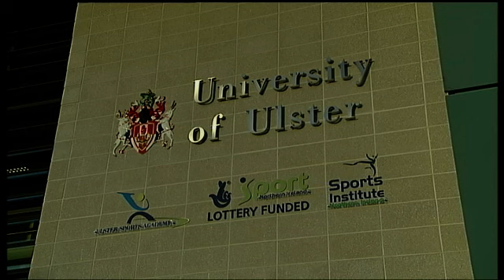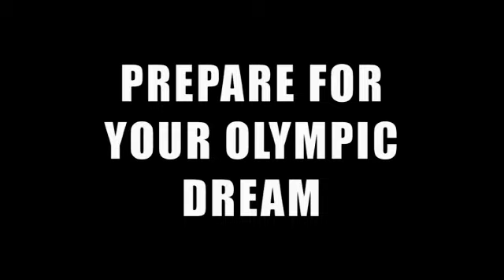Boxing in NI 2012 Olympics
Pre-Games Training Camps